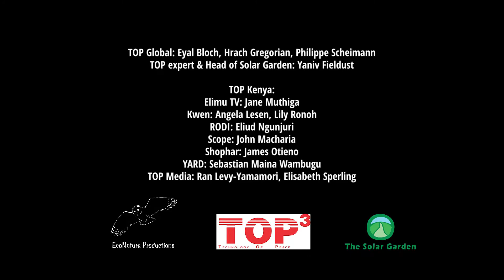Ferme verticale du mur vert: Comment faire pousser un potager urbain - Kenya Sustainable Agriculture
La ferme du mur vert:

Un mur vert est un moyen d'utiliser efficacement l'espace vertical pour cultiver de la nourriture et d'autres plantes bénéfiques.

Apporter des technologies innovantes et durables au peuple kenyan, TOP Kenya (http: // -...) & TOP Global ont organisé pour 40 participants un cours de 3 jours intitulé "Connectivité et leadership" et l'expert TOP Yaniv Fieldust a enseigne a 20 d'entre eux comment construire un mur vert.

Le dernier jour a eu lieu le 2 mars 2018 à l'école primaire Joy Town a Thika où ils ont mis en œuvre une méthode unique et innovatrice pour fournir des solutions durables pour la sécurité alimentaire.

Les participants ont transformé un mur de pierre stérile et de béton en un mur végétal vertical et luxuriant, permettant à 365 élèves physiquement handicapés de subvenir à leurs propres besoins en matière de santé et de nutrition, tout en présentant au peuple Kenyan un nouveau moyen efficace de cultiver des aliments.

De plus, le mur végétal crée une isolation, qui conserve l'énergie nécessaire pour chauffer ou refroidir le bâtiment, ainsi qu'un isolant sonore du bruit des rues animées du Kenya. En ajoutant des plantes à l'environnement urbain, le mur vert embellit la zone et purifie l'air, l'enrichissant en oxygène. En utilisant des bouteilles en plastique qui, autrement, se retrouveraient dans une décharge ou passeraient par un processus de recyclage gourmand en ressources, le mur vert économise aux communautés de précieuses ressources naturelles et économiques. Ignorant complètement le processus de recyclage et connectant les gens à un produit autrement considéré comme jetable, le mur vert redéfinit le concept de déchets grâce à une formation pratique.

À plus d'un titre, Le Mur vert permet aux individus et aux communautés d'être autonomes et même de commencer à vendre leurs productions. En fournissant une méthode pratique et facile à mettre en œuvre pour la production alimentaire locale, comme les légumes (par exemple le chou frisé, les épinards, et les oignons), les fraises et plus encore, le mur vert permet aux personnes de tous les horizons économiques de cultiver la nature en ville.
Construit avec une technologie simple et des éléments de base que beaucoup ont déjà chez eux, le mur vert coûte peu et demande des efforts minimes à construire.

Originaire de cette capitale de la conservation de l'eau, Yaniv Fieldust, de nationalité israélienne, fondateur et directeur du Jardin Solaire expert TOP - le tremplin du projet le mur vert - a été inspiré pour fournir son expertise aux Kenyans. Recherchez «The Green Wall» sur Youtube et vous trouverez la vidéo de Yaniv, qui est devenue un succes international sur Internet, recueillant plus de 3,5 millions de vues du monde entier. Depuis 2009, Yaniv a utilisé une approche active pour impliquer 300 000 enfants de 100 écoles dans tout Israël sur les sujets ciblés par le mur vert: les déchets, le sol et l'énergie.
Au cours des neuf dernières années, 300 000 plantes ont été ajoutées au paysage urbain israélien, filtrant la pollution et augmentant la présence de la nature dans la vie des enfants.

Le Jardin solaire est une initiative éducative conçue pour promouvoir la sensibilisation et démontrer l'utilisation des technologies environnementales et l'utilisation durable des ressources à travers les systèmes éducatifs en Israël et dans le monde. Les programmes éducatifs comprennent des projets pratiques uniques qui ciblent les enfants des écoles élémentaires, les élèves du secondaire et le personnel éducatif dans un effort continu pour changer la façon dont les gens traitent l'environnement.

TOP est un réseau mondial de personnes et de projets qui se soutiennent mutuellement pour résoudre des problèmes authentiques tels que la faim, la pauvreté, la pollution de l'eau et la sécurité personnelle.
TOP crée une révolution dans l'approche de la résolution de ces problèmes grâce à la formation des membres des organisations non gouvernementales (ONG) à identifier leurs propres problèmes, à trouver de manière créative une solution en utilisant les ressources locales, plutôt que d'attendre l'aide étrangère.
Cette approche crée un changement radical de l'état d'esprit du mendiant à l'état d'esprit d'autosuffisance.
En 2017 et en 2018, TOP a animé un cours «Connectivité et Leadership» pour les entrepreneurs sociaux affiliés à TOP Kenya, combinant l'education au développement durable, la technologie et la permaculture.